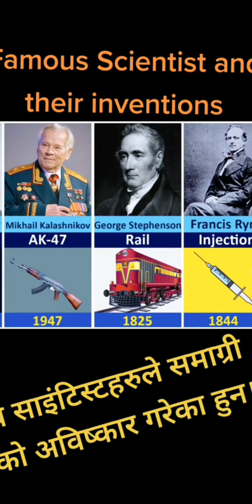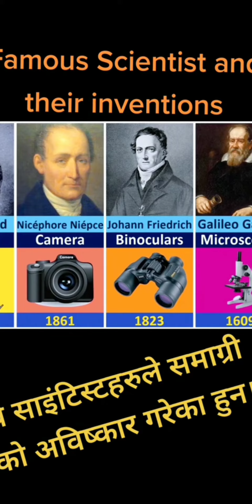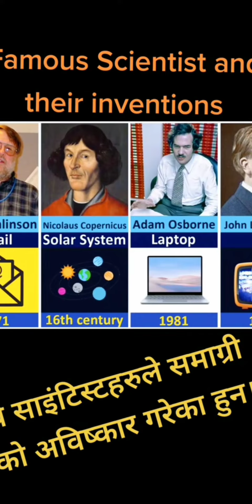Scientist all technology banana you are the scientist It's really a mere comment that it comes 😉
He's scientist to pee video may have cook Casa LA LA LA coming to karma button